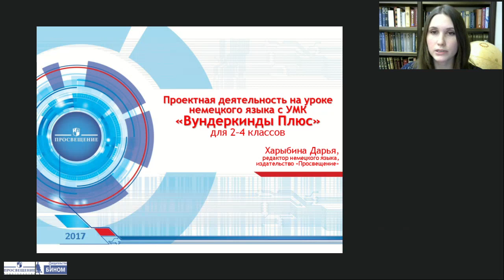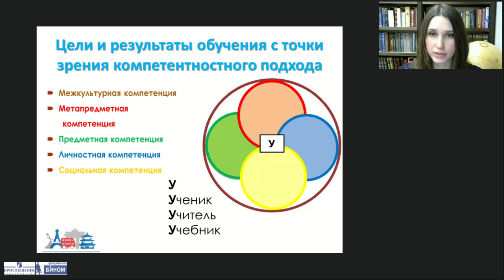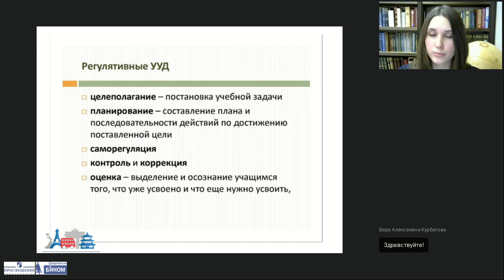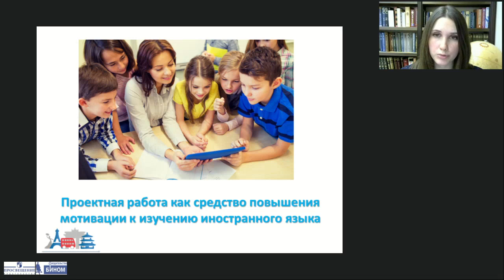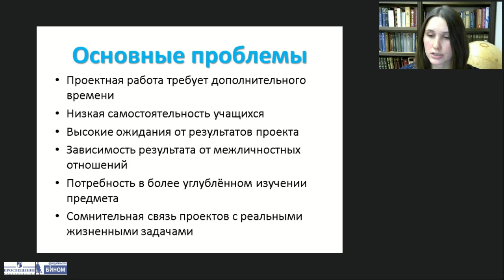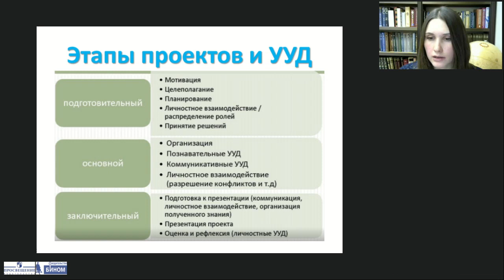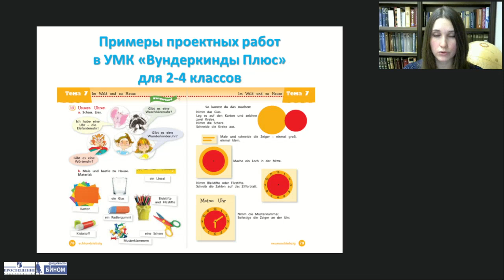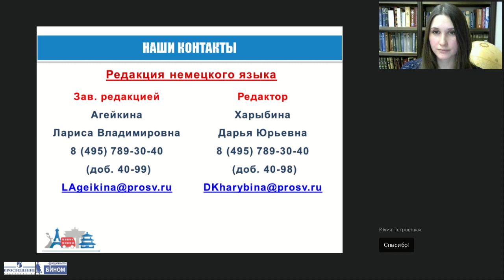Проектная деятельность на уроке немецкого языка с УМК «Вундеркинды Плюс» для 2–4 классов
Тема: Проектная деятельность на уроке немецкого языка с УМК «Вундеркинды Плюс» для 2–4 классов
Лектор: Харыбина Дарья Юрьевна, редактор редакции немецкого языка Центра лингвистического образования издательства «Просвещение»